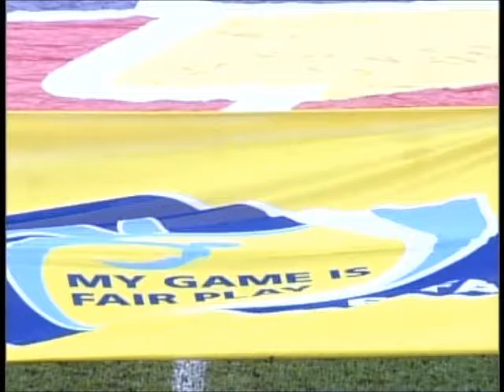Rafael Reis Avispa Fukuoka X Grêmio Barueri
Lances Rafael Reis Gêmio Barueri x Avispa Fukuoka